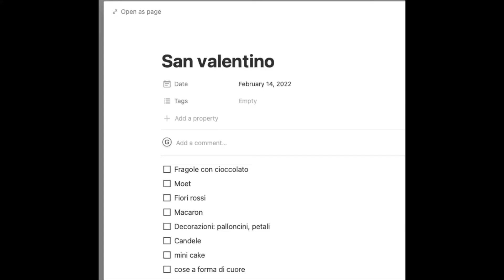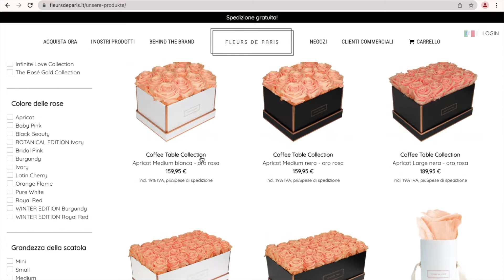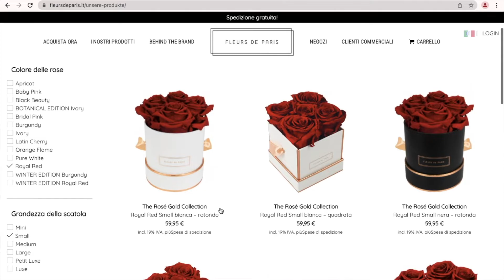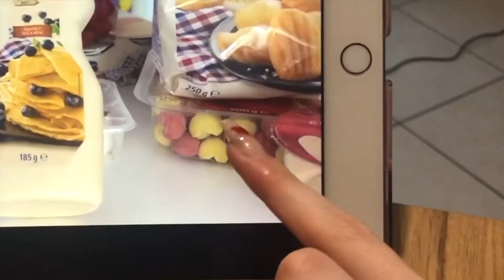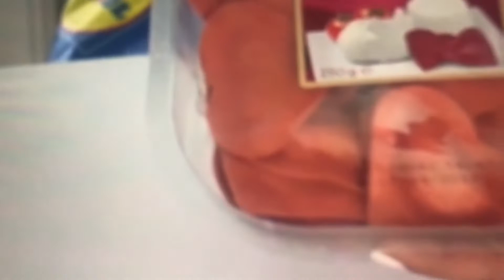come ho organizzato san valentino | aesthetic vibes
Ei tu!
Per San Valentino ho cercato di organizzare una di quelle cose che vediamo su Pinterest o su tiktok: rose eterne, Moet, petali su lenzuola bianche e fragole al cioccolato.
E' stata dura ma ce l'abbiamo fatta.

Cosa uso per i video:
iMovie per editing
Fotocamera: Canon powershot